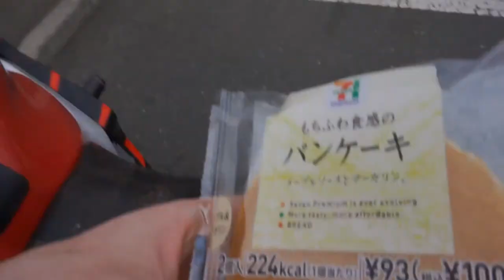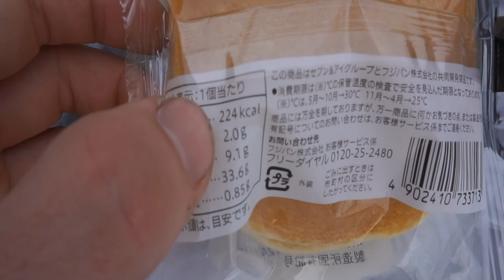Why Does This Always Happen ?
TOKYO CRUISE @ NIGHT WILL BE UP WEDNESDAY :)
Never miss  Fitness vlogs, motovlogs and everything else that I record and share with you.
Be sure to like my Facebook and Instagram page to stay up to date with what im doing.